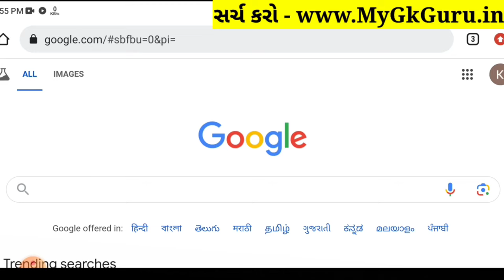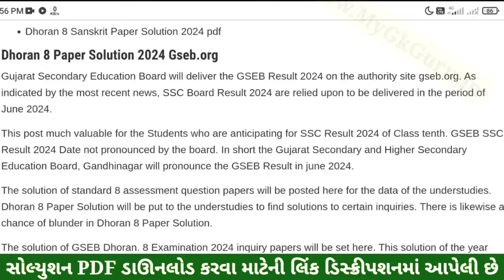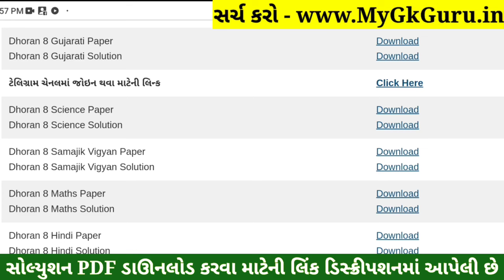💥 Std 8 Gujarati Paper Solution 2024 80 Marks, Dhoran 8 Gujarati Paper Solution 2024 Std 8 Gujarati